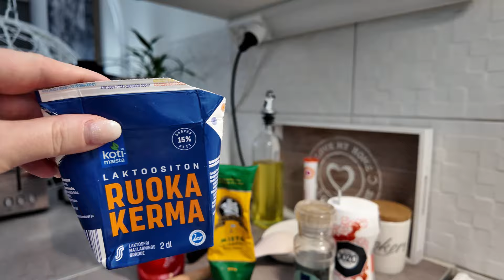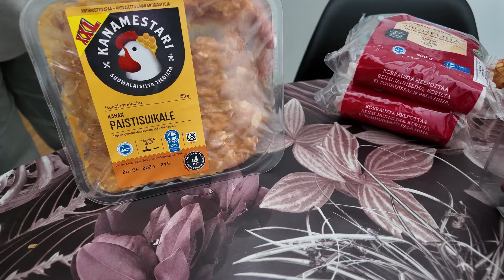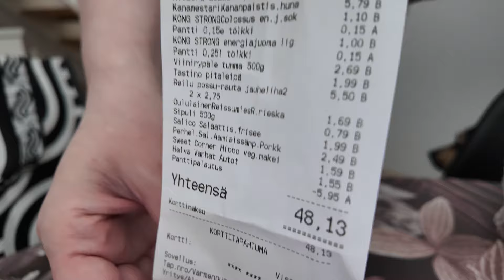Kokkailua ja Lidlin ostoksia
Tämä video on tehty Clipchampilla

Tällä vlogilla ruoanlaittoa ja Lidlin ostoksia😊

Kivaa loppuviikkoa!